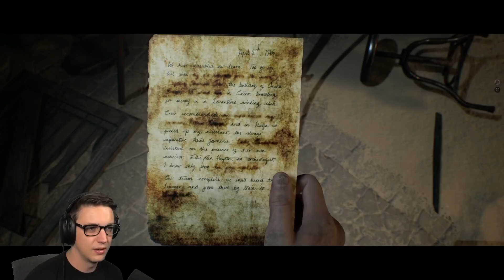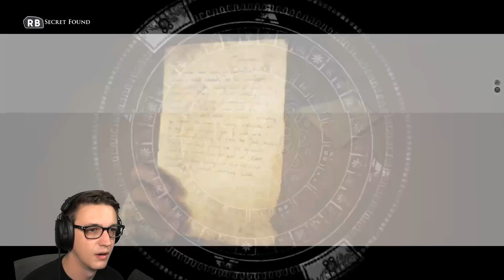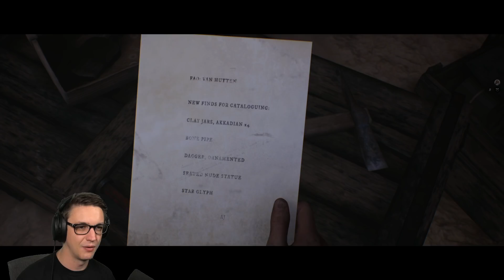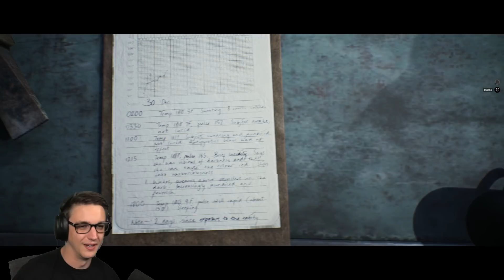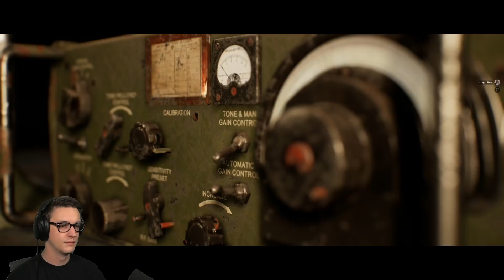...aliens?! - House of Ashes // 03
Okay so can we at least get everyone closer together before I kill them off?